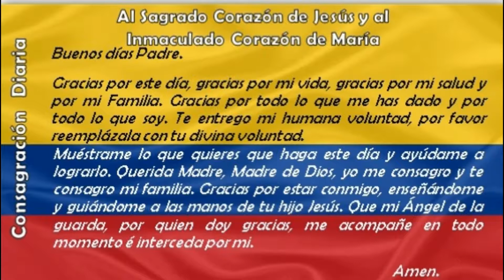Oracion Patria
Momentos vividos en Escuela de Lideres 2017.